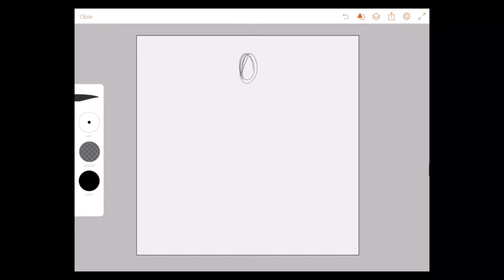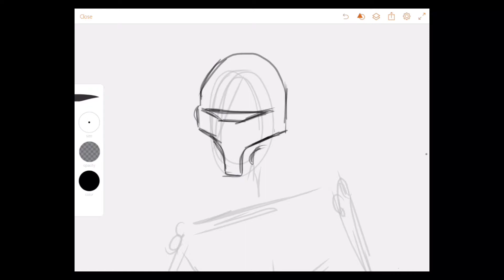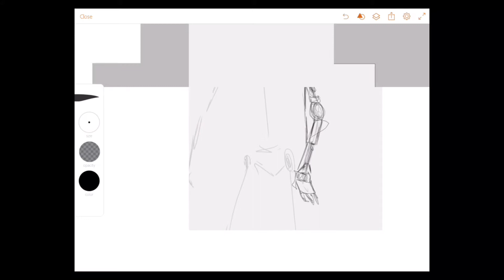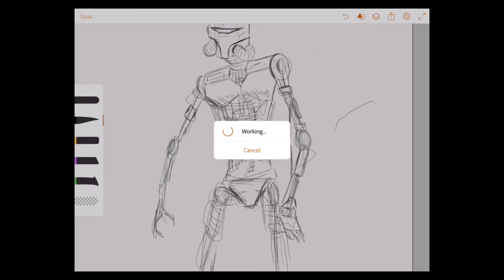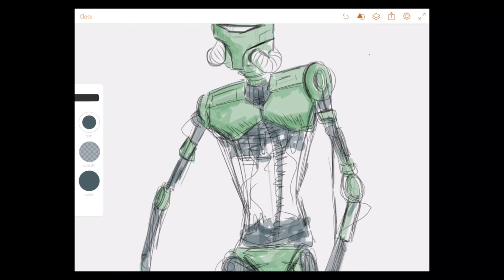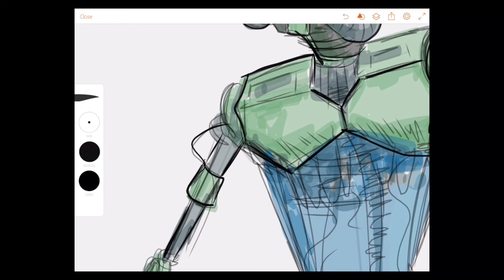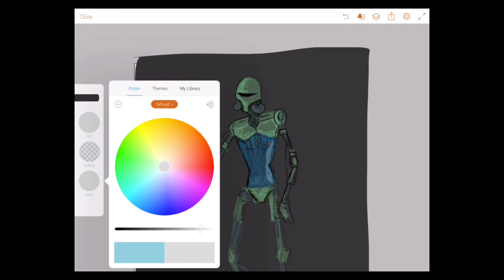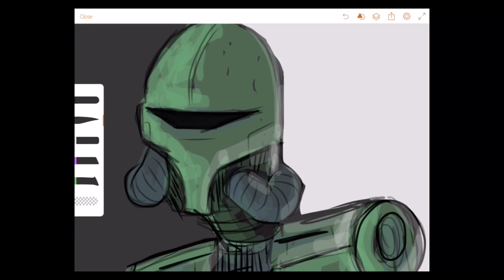Digital Illustration Tutorial - How to Draw a Star Wars Style Driod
A free sketching tutorial from Justin at CartoonSmart.com. I'll be working in Adobe Illustrator Draw, but you can use any illustration software you want (if it has a brush tool and layers, you're good to go). And as you can see from the preview, we won't be drawing any droid in particular, just someone that could look at home in the Star Wars universe. If you enjoy this tutorial, drop by CartoonSmart.com for plenty more (I teach all the iOS and tvOS tutorials as well)